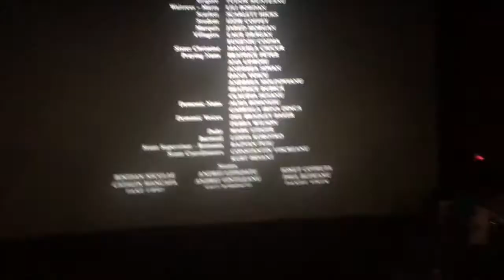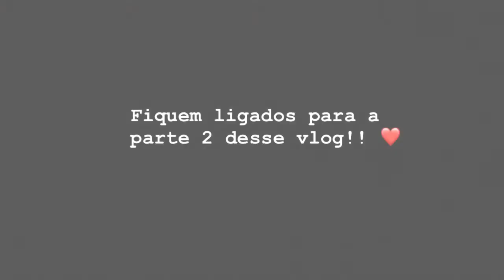FUI ASSISTIR A FREIRA!!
Essa foi a Parte 1 do meu Vlog de aniversário ❤️

Achei o filme bom, não tão bom quanto Invocação do mal!!! 🤷🏽‍♀️😬